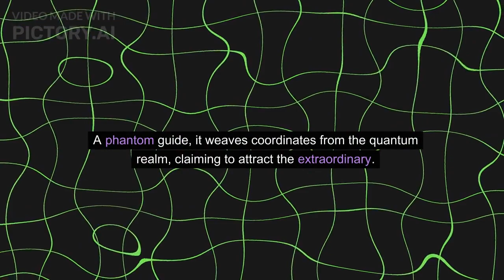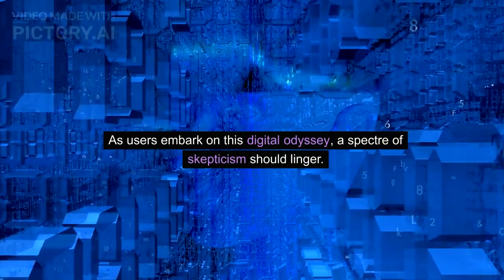Randonautica and the Paranormal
Have you ever used the randonautica app? Could there be a link between this digital exploration tool and the world of the unknown? Have you ever had any paranormal, supernatural or strange things happen when exploring?